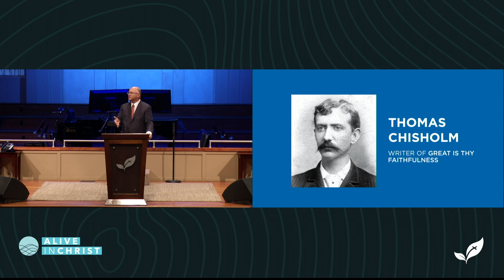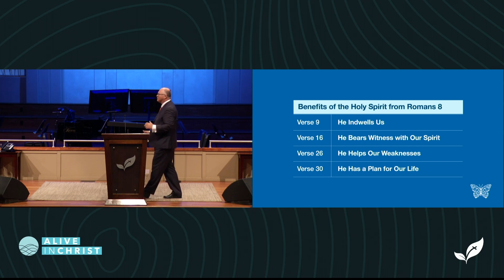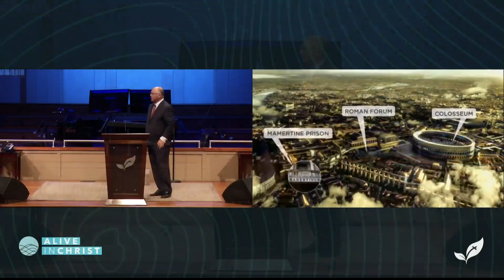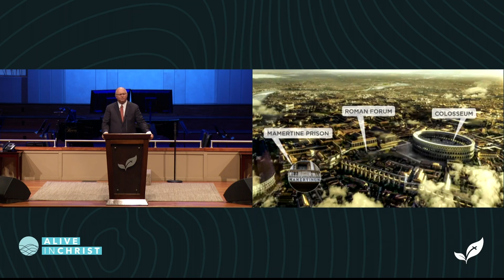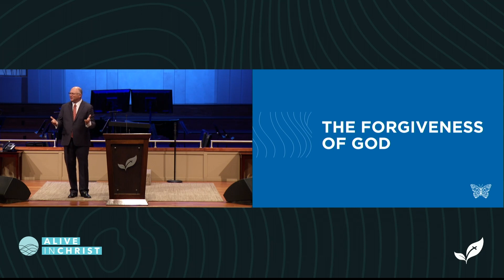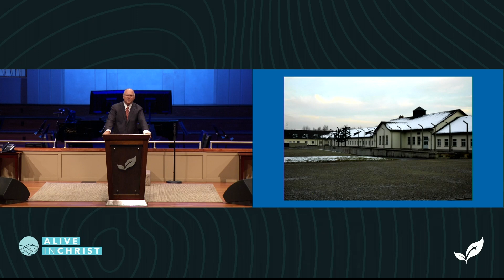Pastor Paul Chappell: The Faithfulness of God